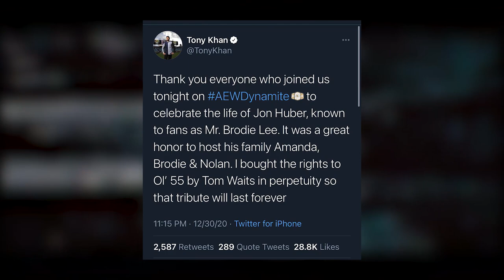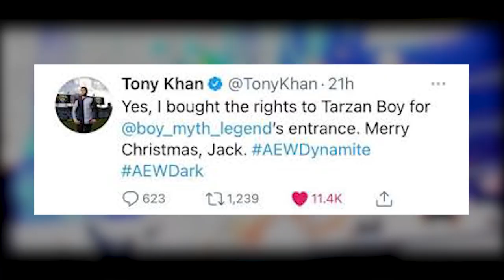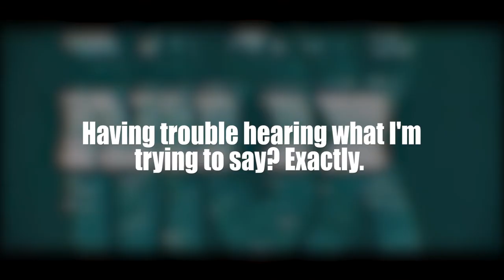Jon Moxley's NEW AEW ENTRANCE THEME (Tony Khan needs to stop)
May 12, 2021 - During AEW Dynamite IWGP US Champion Jon Moxley (fka Dean Ambrose) debuted a new theme song prior to h is match, the latest in a line of music purchases by Tony Khan for his performers.. and this has got to stop.